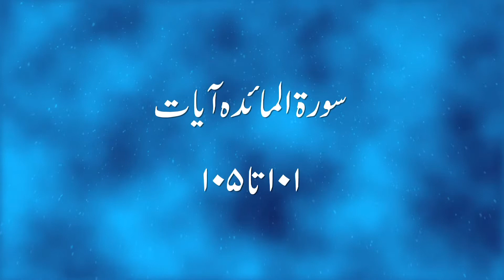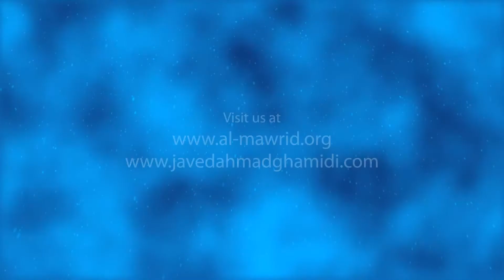Dars e Quran 153 Surah Al-Maidah part 30 (verse 101-105). Javed Ahmad Ghamidi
درس قرآن 153: البیان، المائدہ (101-105)

Dars e Quran 153 Surah Al-Maidah part 30 (verse 101-105)